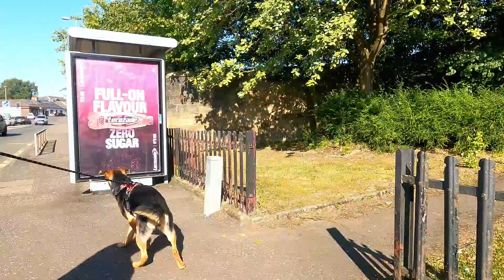วันหยุดไปเที่ยวเยี่ยมแม่สามี แม่ดีใจที่มาหา พาหมามายามาเล่นด้วย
ขอบคุณทุกท่านที่เข้ามารับชม ช่อง Mrs.thaiscot นะค่ะ เพื่อเป็นกำลังใจให้ช่อง Mrs.ThaiScot กดไลค์ กดติดตาม และกดกระดิ่ง เพื่อไม่ให้พลาดคลิปต่อๆไปด้วยนะค่ะ ขอบคุณมากๆค่ะ